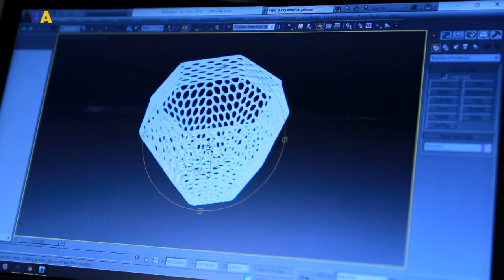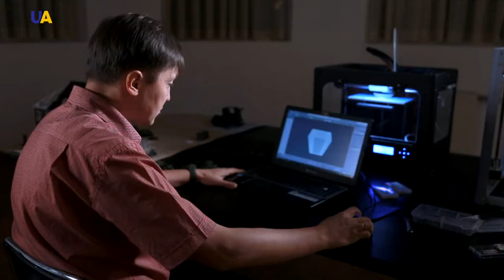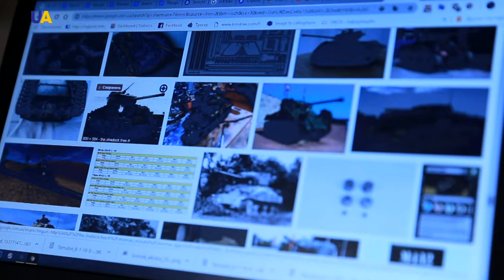3D Modeling Printing | Masters of Crafts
- Military vehicle models from a Ukrainian veteran and craftsman.
- An environmentally friendly 3D printing home mini-factory.
- A history of a family that has gone through the difficulties of the Ukrainian liberation war.
UATV continues the series of programs about those who have successfully returned to a peaceful life.